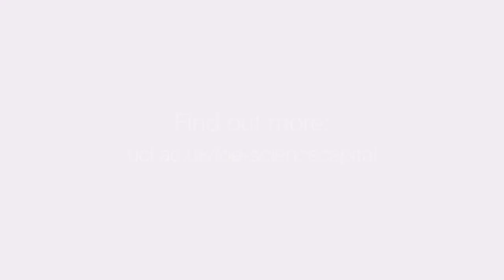The Science Capital Teaching Approach | UCL Institute of Education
The Science Capital Teaching Approach is a social justice oriented approach to engaging more (and more diverse) students with science. This approach had been developed through collaboration of secondary science teachers and academic researchers over four years.

This animation was produced as part of the Enterprising Science project, a collaboration between University College London, King's College London and the Sceince Museum Group, funded by BP.